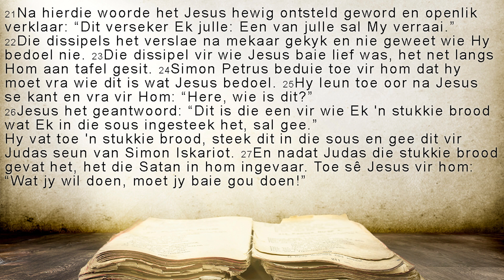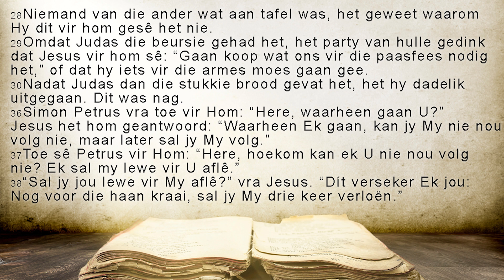Johannes 13: 21-38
Te veel gevra